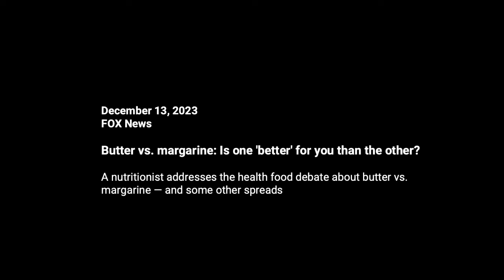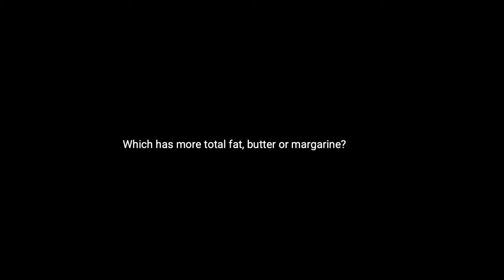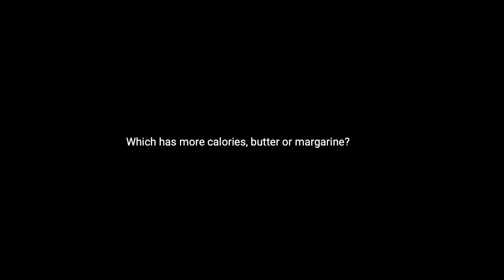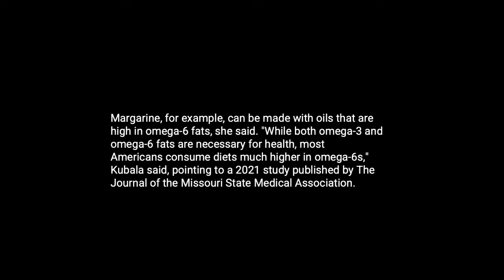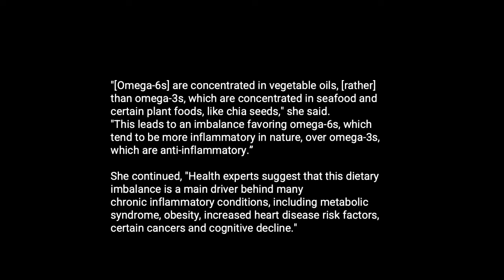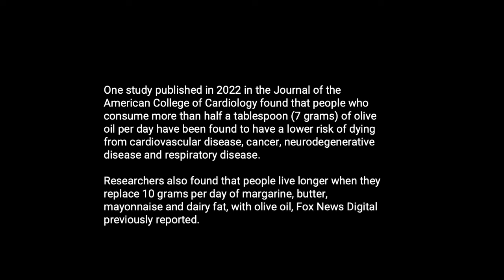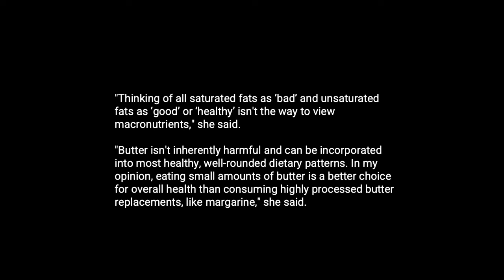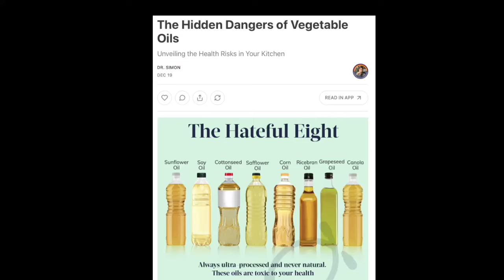Butter vs. Margarine. Which is Safer and Do You Really Care? How To Have a Guilt Free Diet.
For years "Health Experts" have debated the health benefits of eating butter versus margarine and as of today there is no clear winner. In fact, todays consumers are more confused than ever. Isn't a heathy diet more about balance anyway? After all, one of the largest demographic age groups in America today are the Centurions who, for the most part, have given little thought to this subject and have consumed a lot of butter in their day.

How often do we see a news headline professing the health benefits of a food item only to later learn it was hyped up. Don't trust everything you read...and enjoy your next meal guilt free!

Safety Newz with Russ Kendzior